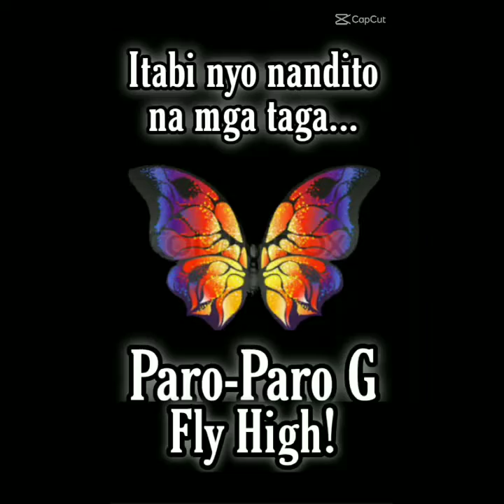Pax about me,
magpakilala ang firtstime pinasok ang vlogger👏👏👏🥰🥰